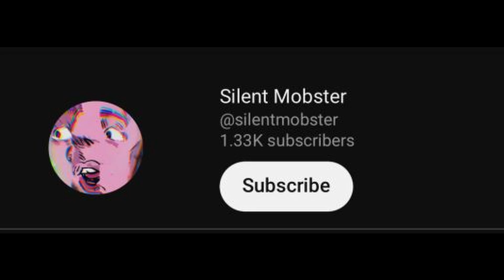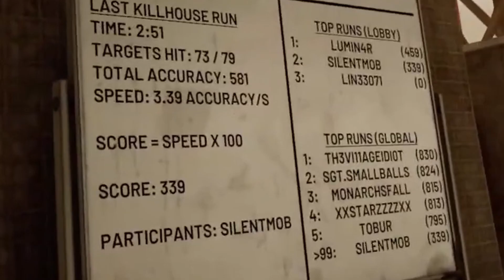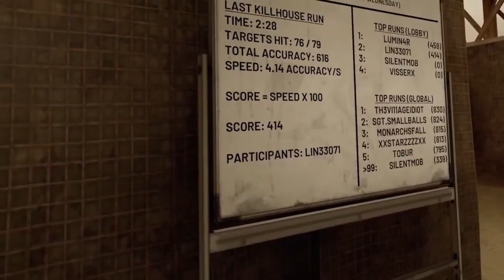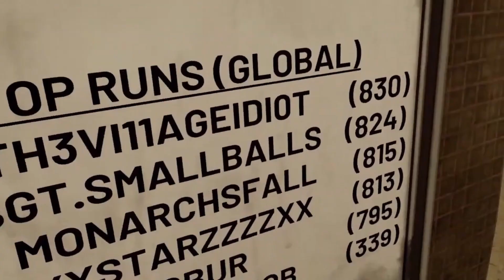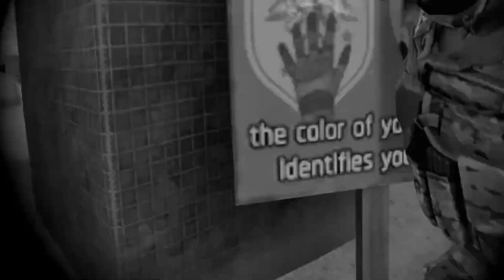I Got Bullied By My Subscribers In Onward VR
This is from my subscriber special stream where I played Onward VR with you guys... and boy do I regret it.